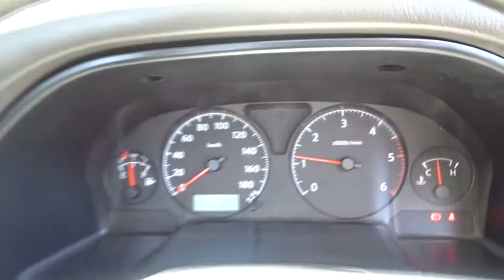2010 NISSAN PATROL Brisbane, Gold Coast, Ipswich, Archerfield, Moorooka, QLD 8018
New 2010 NISSAN PATROL available in Archerfield, Queensland at Wholesale House. Servicing the Brisbane, Gold Coast, Ipswich, Moorooka, QLD area.

Wholesale House
831 Beaudesert Rd